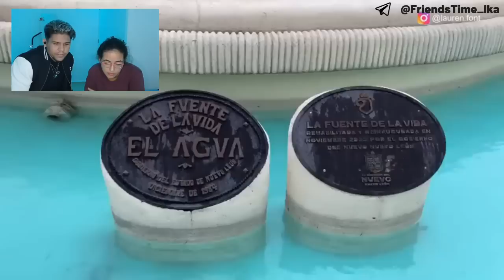LO QUE PUEDE HACER UNA CUBANA EN MÉXICO QUE SON IMPOSIBLES EN CUBA, CUBANOS REACCIONAN